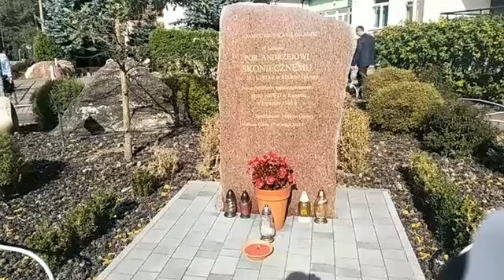81 rocznica agresji ZSRR na Polskę w Szkole Podstawowej nr 2 w Małkini Górnej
Uroczystości obchodów 81 rocznicy agresji ZSRR na Polskę w Szkole Podstawowej nr 2 w Małkini Górnej